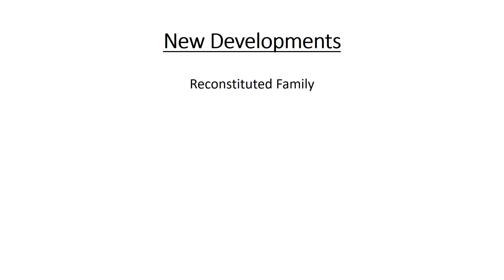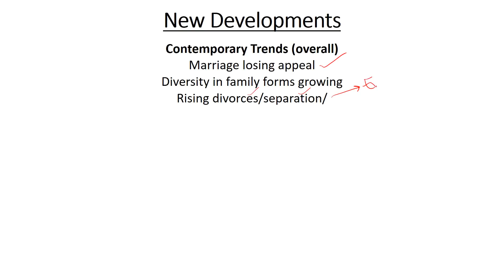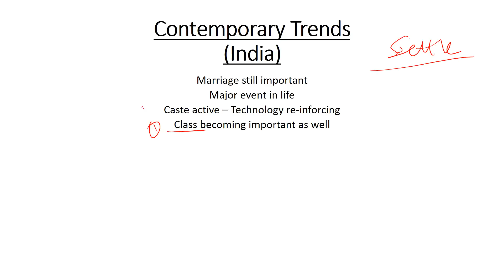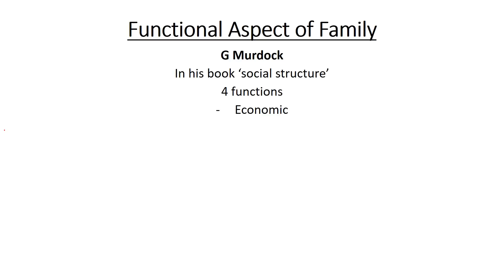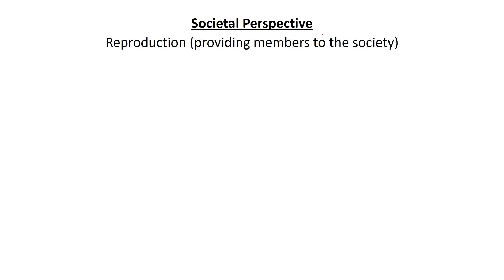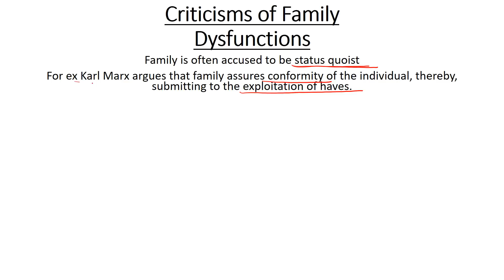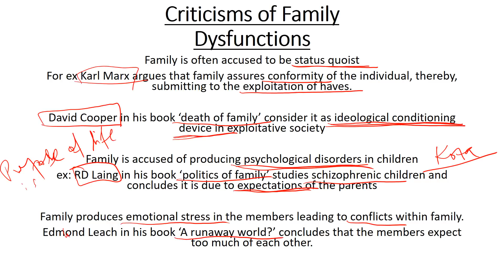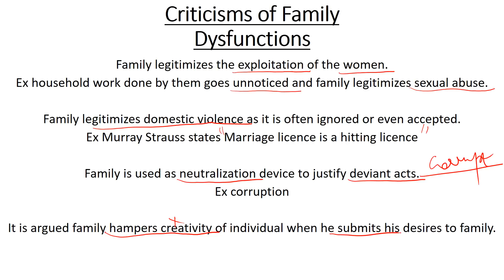Sociology for UPSC || IAS : Family 2 - Lecture 92